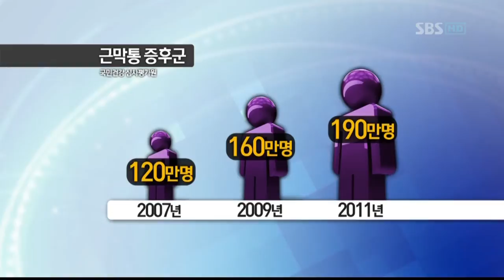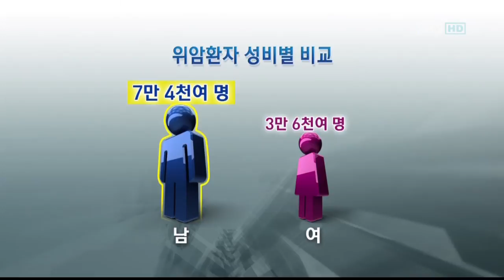[서울성모병원] 위암 통계_위장관외과 박조현 교수님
"위암의 원인은 짜게 먹는 식습관이 가장 큰 원인입니다" 초기 증상이 거의 없어 조기 검진과 치료가 중요한 위암에 관한 설명, 서울성모병원 위장관외과 박조현 교수님의 설명을 들어 보겠습니다.